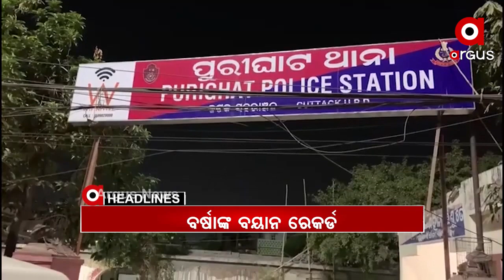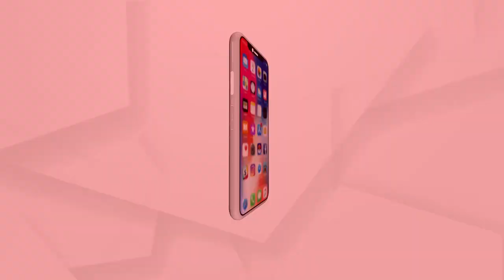Headlines 7Am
ପରୀ ମାମଲାରେ ଏସଆଇଟି ତଦନ୍ତକୁ ନେଇ ପ୍ରଶ୍ନ...
ପରୀକୁ ନ୍ୟାୟ ପାଇଁ ଋଣ ହୁଙ୍କାର...
ବର୍ଷା ପ୍ରିୟଦର୍ଶିନୀଙ୍କ ବୟାନ ରେକର୍ଡ...
ଶିକ୍ଷକଙ୍କ ଚାଷ ନିଶା...
3ଦିନ ଯାଏଁ ପ୍ରବଳ ଜାଡ଼...